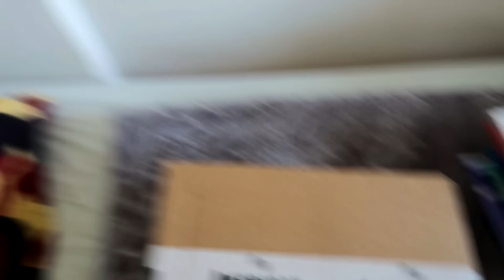DÉGUSTATION AMÉRICAINE MY AMERICAN MARKET !